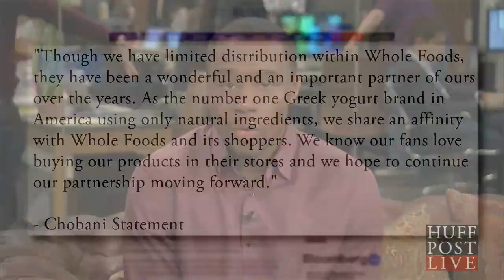Whole Foods Stops Selling Chobani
Whole Foods Market has announced plans to stop selling Chobani Greek yogurt by early 2014, the Wall Street Journal reports. The company plans to make room for non-genetically-modified food and organic brands instead.